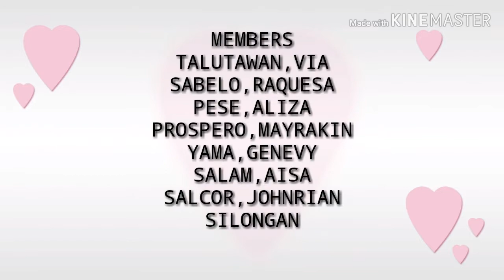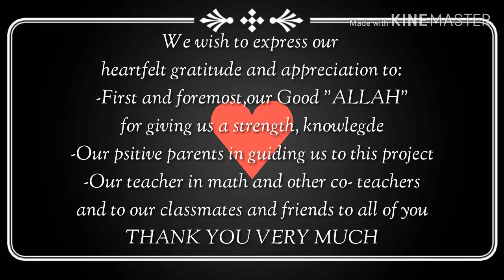SAHI GROUP | MATH SONG COMPOSITION | GRADE 11 | GENERAL MATHEMATICS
AUDIO-VISUAL PRESENTATION (AVP) COMPOSITION UNDER GENERAL MATHEMATICS OF GRADE 11 STUDENTS OF ALBERTO OLARTE SR. NATIONAL HIGH SCHOOL